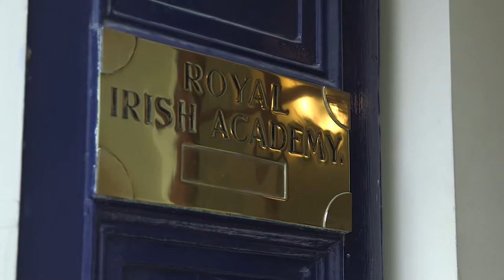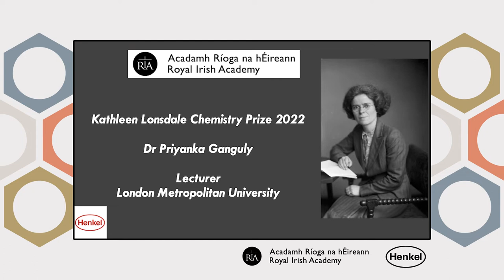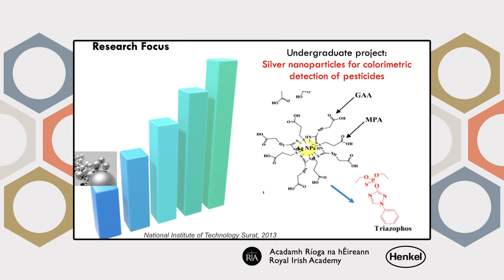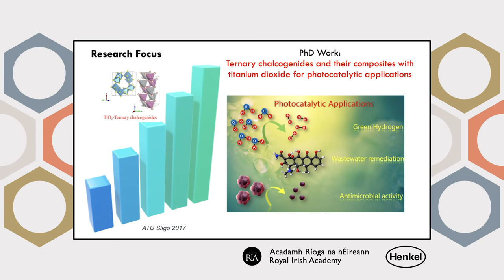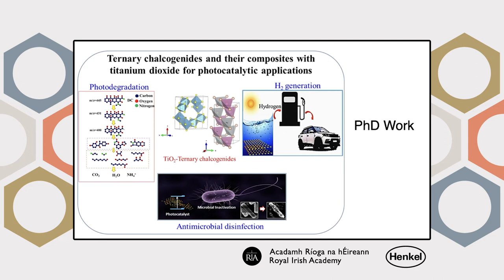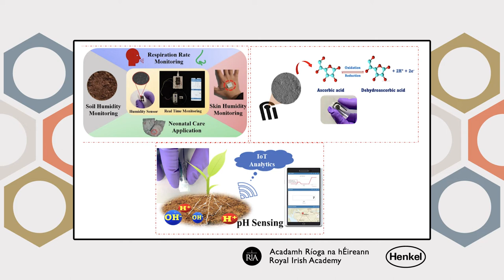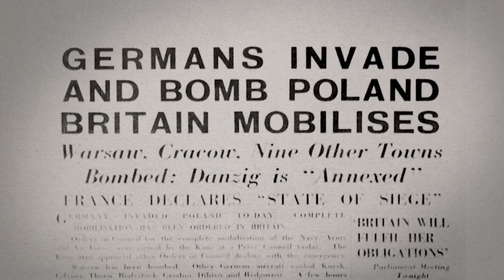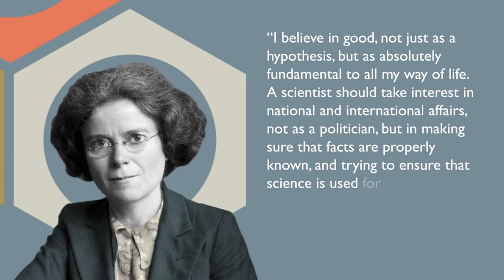Kathleen Lonsdale RIA Chemistry Prize 2022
Kathleen Lonsdale RIA Chemistry prize 2022 awarded to Atlantic Technological University PhD student Dr Priyanka Ganguly for research into novel composite nanomaterials

Dr Priyanka Ganguly is the winner of the Kathleen Lonsdale RIA Chemistry Prize 2022. The winner’s PhD research responded to two global challenges: sustainable energy production and environmental pollution from pharmaceutical effluent. Dr Ganguly aimed to develop new nanomaterials that could harness solar energy to produce hydrogen and to degrade environmental pollutants. The prestigious prize is awarded for outstanding doctoral research in the chemical sciences carried out on the island of Ireland. The award is named in honour of the famous Irish x-ray crystallographer, Kathleen Lonsdale.

Dr Ganguly made new materials by combing TiO2 (titanium dioxide) with ternary chalcogenides. TiO2 is a low-cost semiconductor material that is highly effective in photocatalytic applications but is typically not able to absorb visible light. The ternary chalcogenides show high visible light absorption but are less photocatalytically active than TiO2. By combining these two materials, Dr Ganguly hoped to make novel composite nanomaterials that allow absorption of light in the visible and near infrared range to catalyse reactions to produce hydrogen and degrade pollutants efficiently.

Dr Ganguly made four new composite nanomaterials and studied their structural, electronic and optical properties. When she tested their efficiency at photocatalytic efficiency, she found they illustrated higher efficiency at hydrogen production than the parent material. They also showed efficient photocatalytic antimicrobial disinfection and degradation of an antibiotic in water. She has shared her results in internationally renowned peer reviewed journals.

Reacting to the news of her selection as the winner, Dr Ganguly said:
"I am extremely delighted to be the awardee from such a prestigious institution. Being recognised with such awards helps you to gain confidence to do better in upcoming years. Moreover, challenging situations of pandemics have made me realise the importance of science we do and the progress that we make each day for a better future. It is an extremely humbling experience to be recognised by such a prestigious institution as the Royal Irish Academy, as it recognises all the hard work being done to date."

Dr Ganguly carried out her PhD research at Atlantic Technological University (formerly IT Sligo) under the supervision of Professor Suresh Pillai and Dr AiIish Breen. After completing her PhD Dr Ganguly took up a post as a Marie Curie Early-Stage Researcher at the University of Glasgow and is currently a Lecturer in Analytical Chemistry in the School of Human Sciences at London Metropolitan University.

Speaking at the ceremony Professor Catherine Godson, Science Secretary of the Royal Irish Academy said:

'The Academy is committed to supporting the highest standards of research and scholarship across the career spectrum from awards such as the Katheen Lonsdale and Hamilton Prizes to the Academy's Gold Medals.’

Professor Christine O’Connor, TU Dublin, chair of the assessment panel, commended the quality of this year’s competition entries:

‘This years' Kathleen Lonsdale Prize applicants representing Universities/ Institutes across Ireland have been of an extremely high standard. To have such a high calibre of applicants following what has been a very disruptive time in their postgraduate research due to the pandemic, displays resilience and determination of both the Researchers and their Supervisors. The applicants demonstrated how their research aims to address global challenges and dissemination of the outputs in such high impact journals and scientific fora demonstrates Ireland as being world class in Chemical Sciences research.’

The prize includes an award of €2,000 which is generously supported by Henkel. Dr Hugh Fay of Henkel Ireland commented:
‘We in Henkel Ireland are delighted to continue our association with the Kathleen Lonsdale RIA Chemistry Prize.  The Research environment in Ireland is very important to us and this is a meaningful way to give support and encouragement to young researchers.’